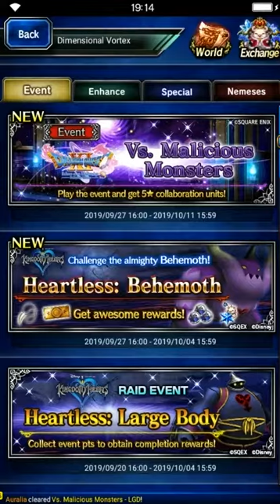Final Fantasy: Brave Exvius - Vs. Malicious Monsters BGN [all missions] [Dragon Quest XI]